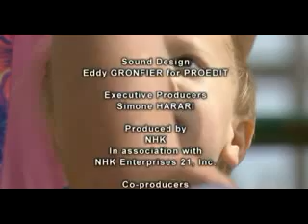Planeta Milagro - El ascenso de los mamiferos (5/5)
Después de la extinción de los dinosaurios los mamiferos se convirtieron en la clase dominante del planeta Tierra.